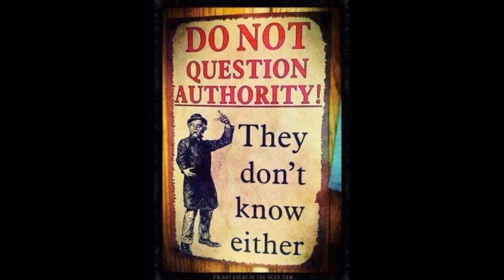Cucumber - Pass it along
This music was edited, slice, rearranged, looped and mixed to create something totally new out of it.